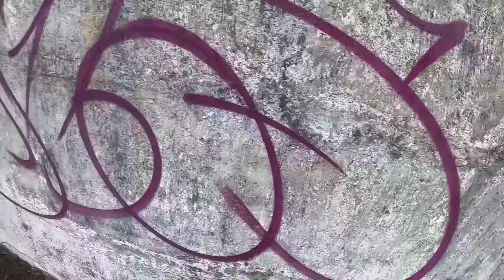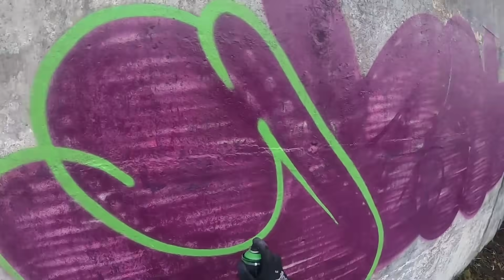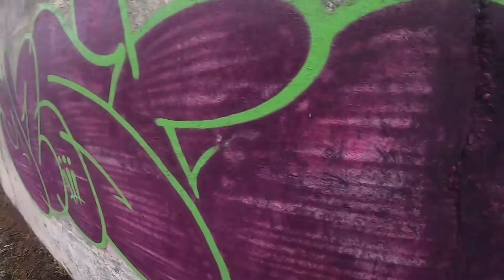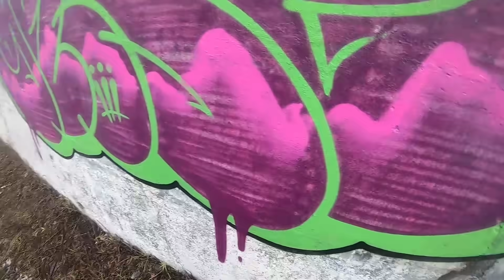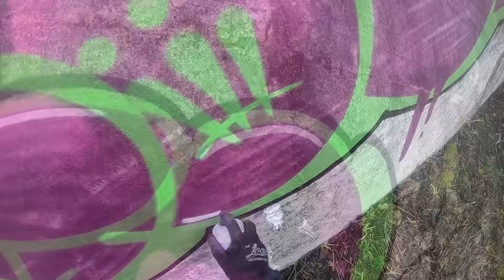Graffiti - Ghost EA - Snow Days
Team work chromes and colour throws make for great snow days.

Get all your Ghost Merch now from my BigCartel store

Ricky Worthless Ft. Dirty Harry The Bandit - Tongue In Cheek

Charlie Notes - Deafdog

Mr B Ft. Rossi Ahkay, Charlie Notes - Old Habits